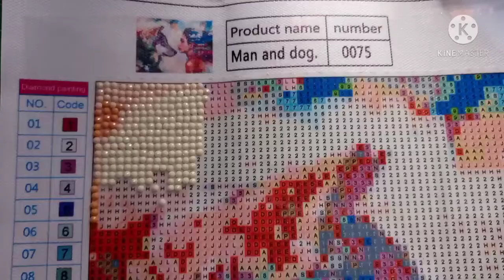MAN AND DOG DIAMOND PAINTING SIZE 30X40 CM